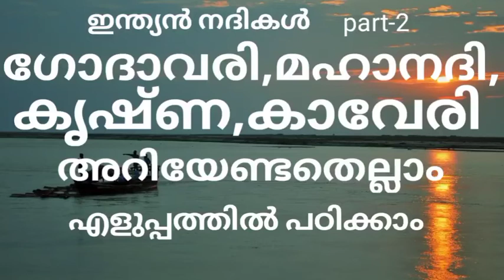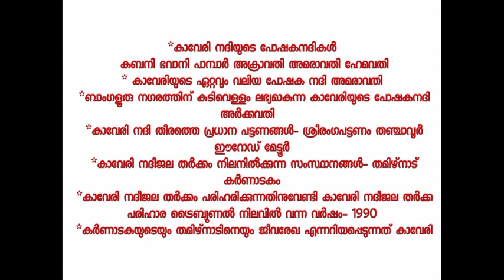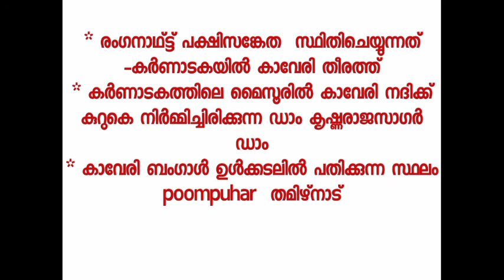# Indian rivers# ഉപദ്വീപീയ നദികൾ ഗോദാവരി മഹാനദി കൃഷ്ണ കാവേരി